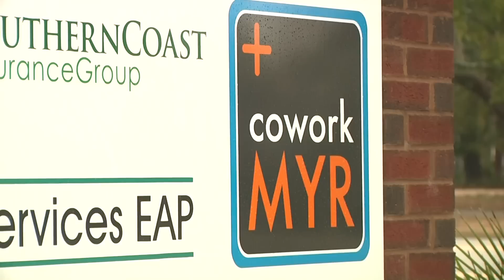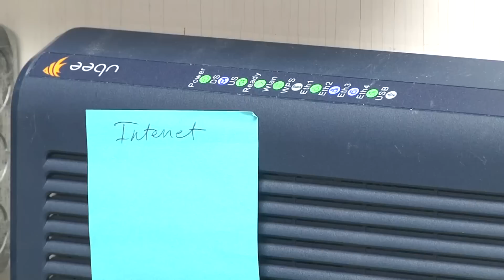Attracting tech businesses in Horry, Georgetown counties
A state grant could help our area launch more tech start-ups along the Grand Strand.